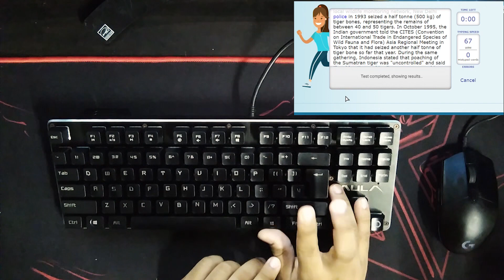Kailh BOX White and Jade Sound and Type Test (Aula F2012 switch swap)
Heyya! I'm OFFICIALLY back (well, not that quite just yet :c ) on YouTube after a long hiatus lel. Anyways, I just wanted to show you a switch swap I did with my Aula F2012 keyboard (yes that keyboard, the budget mechanical keyboard).

The Aula F2012 comes with Outemu Blue switches (but Aula markets them as Aula Blue but really, they're just Outemu Blue switches). Bought the keyboard from Lazada's 11/11 2016 sale for a nice deal and I have to say, this is one nice mechanical TKL keyboard for its price, yeah well until the switches started to act very weirdly and hard to type recently.

Was about to change my keyboard because i'm fed up with such problems until I found these BOX switches from Kailh. Looks really interesting and the video says the rest :)

For those wondering where I used the BOX whites and jade switches:

BOX Jade: Spacebar, WINKEY/START, ESC, Arrow Keys, and the extra keys (print screen, scroll lock, pause/break, ins, home, page up and down, delete, and end key).

BOX White: Basically everything else.

Kailh BOX White -- Clicky (linear stem with clickbar) 55g | 3.6mm total travel | 1.8mm actuation
BOX Jade -- Clicky (linear stem with clickbar) 50g | 3.6mm travel, but with a thicker clickbar.

And yes I know, the sound test are mostly white but you get the idea ;)

SETUP:
Camera: Just my Smartphone, Xiaomi Mi A1 with Google Camera installed
Mic for the keyboard test part: BM-800 Condenser Microphone